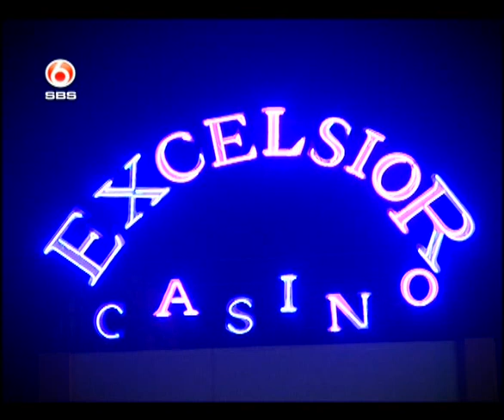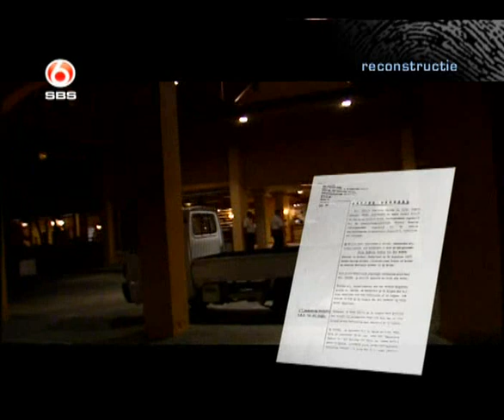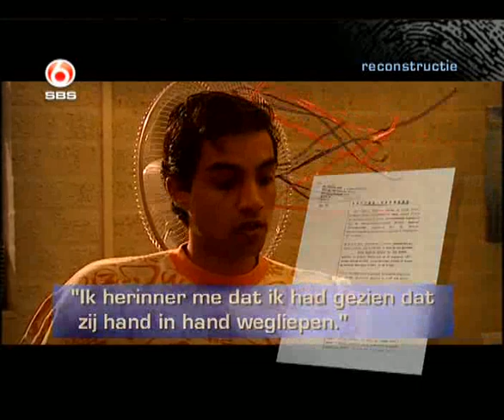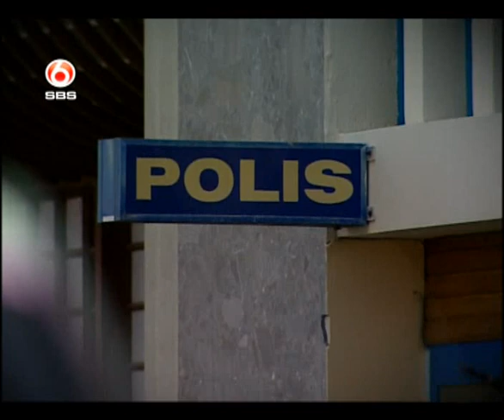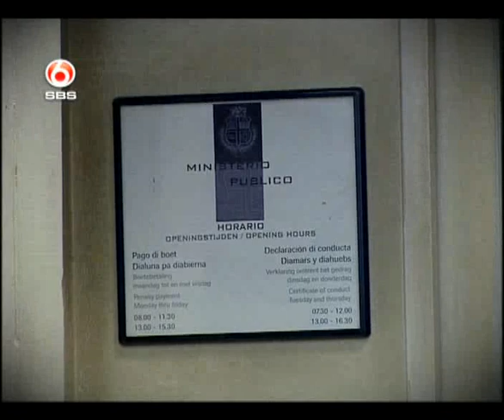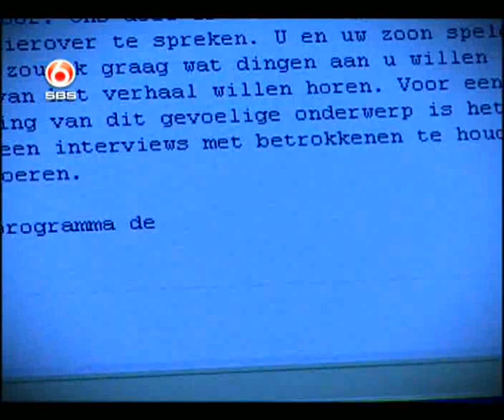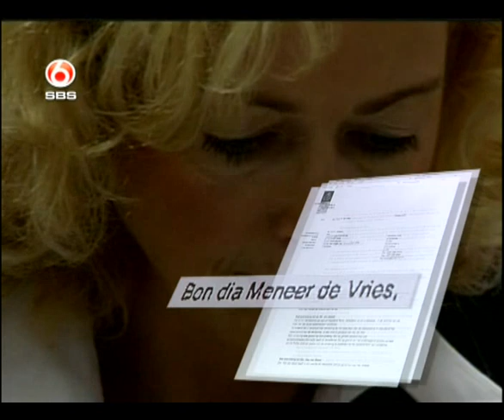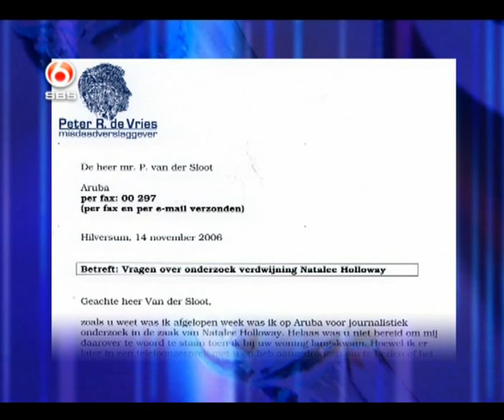Peter R de Vries 2006 afl 18 26 nov Het ware verhaal achter de verdwijning van Natalee Holloway nl gesproken